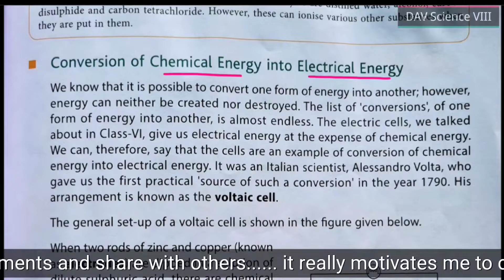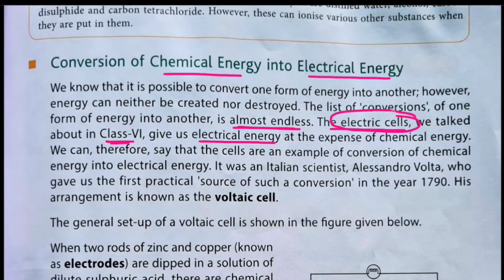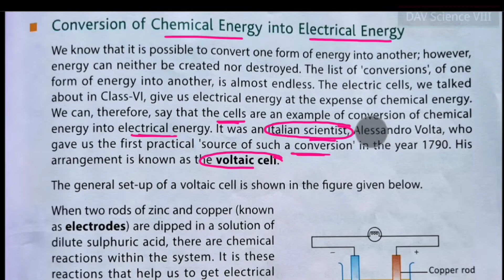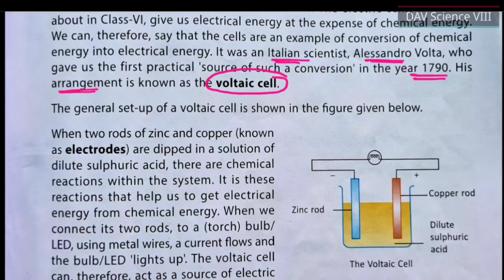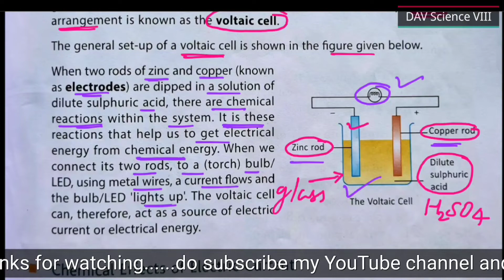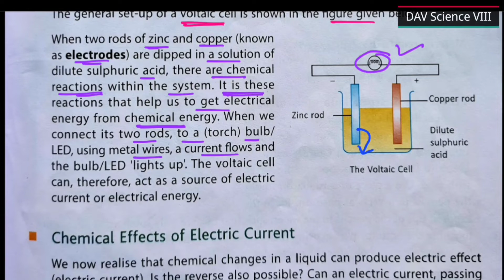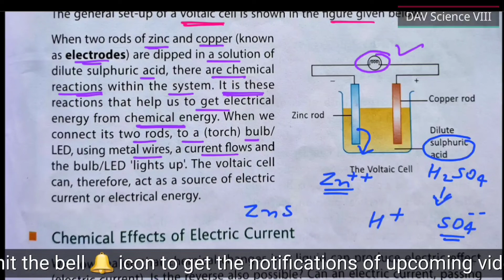DAV class 8 science chapter 16 Electric Current and it's chemical Effects - Voltaic Cell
Voltaic Cell - conversion of Chemical Energy into Electrical Energy
DAV class 8 science chapter 16 Electric Current and It's Chemical Effects Part 1 - Continuity tester